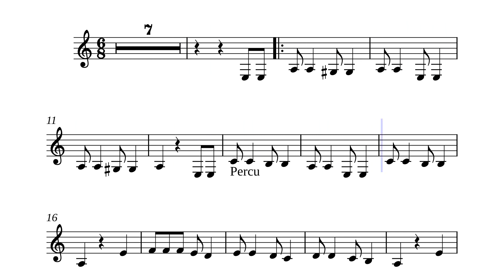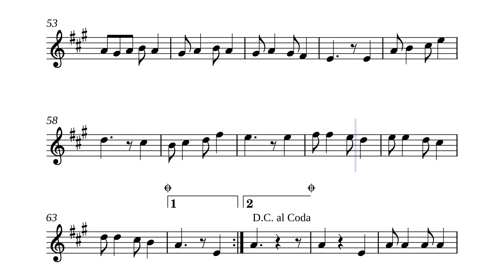EL CONTRABANDISTA partitura para clarinete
Inés Rojas Luna nació en Armero en el año 1920 y fue quien creó la coreografía del sanjuanero tolimense 'El Contrabandista'cuya musica fue compuesta por el maestro Cantalicio Rojas año 1938.
El Contrabandista partitura para clarinete PDF y varios instrumentos, Archivos musx y mscz